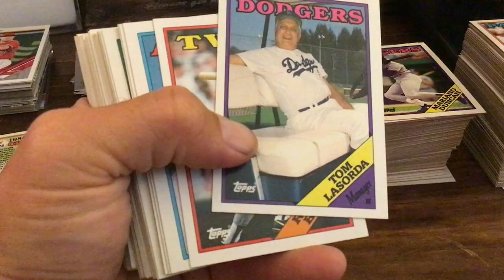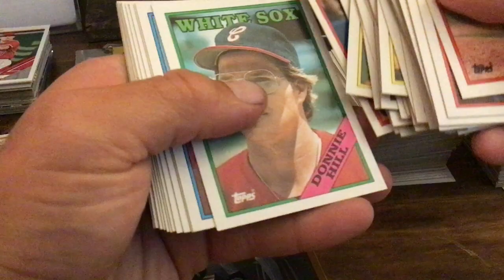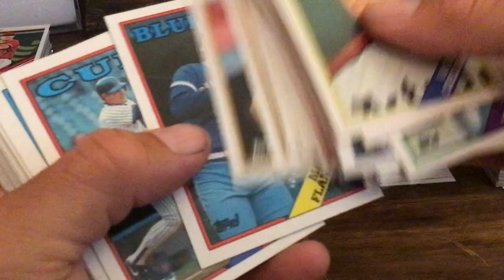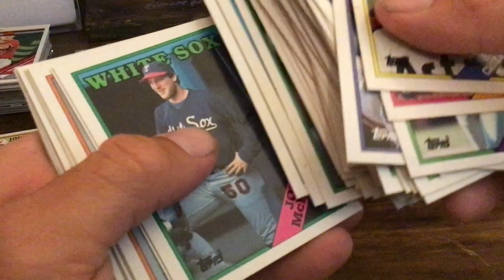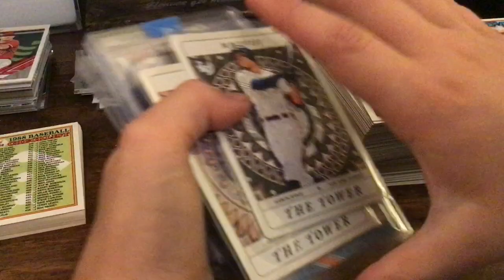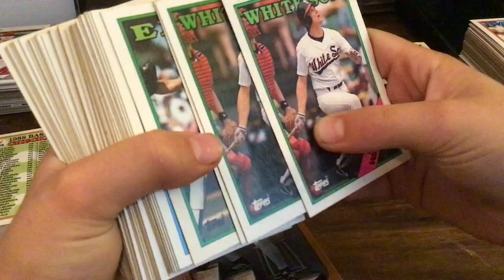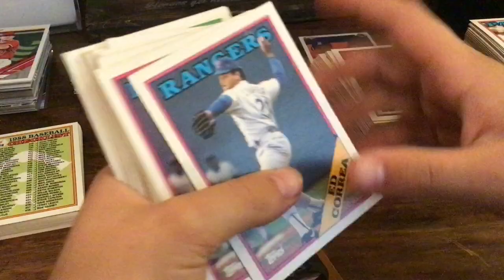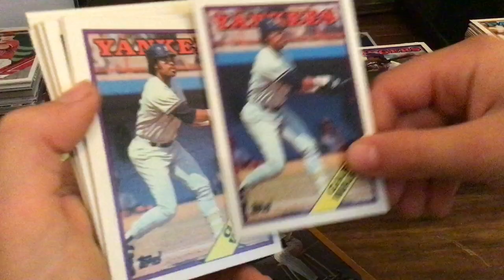Huge Lot of Cards Part 1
We are making our way thru a huge lot of cards.